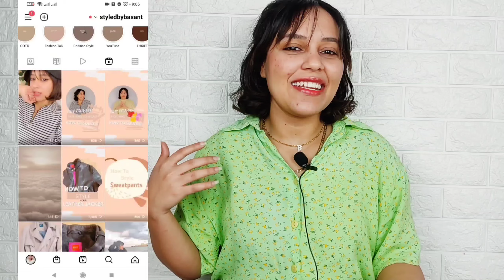ريفيو عن كل الهدوم المستعمله للي اشتريتها في الشتاء/الاسكندريه/Review about clothes I Have Thrifted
فيديو انهارده ريفيو وتقيم لأغلب الهدوم المستعمله للي اشتريتها في الشتاء
فكره أننا نقيم للي اشتريناه علي مدار السيزون فكره حلوه جدا ومفيده
لأنها بتعرفنا اكتر احنا بنحب ايه وايه استايلنا وبنميل لايه ..

بالذات لو بنقيم من كل الاتجاهات ( دازين القطعه _ الخامه _ للون _ شكلها علينا )

انا قسمت الفيديو لجزئين عشان ميبقاش طويل اوي
ومتقسم الجزء الاول هنتكلم عن (قائمه المشتريات) وجبت منها ايه وتقييمه. (الفيديو الاول)

والجزء التاني عن هدوم اشتريتها وكانت حلوه وحبيتها جدا .
والجزء التالت هدوم اشتريتها بس مكنتش احلا حاجه بالنسبالي .
الجزء الاخير اي الحاجات للي مش هشتريها تاني خلاص (الفيديو التاني )
وطبعا كل جزء في نصائح ونصائح عن ازاي نطبق الفكره علي دولابنا ❤️

كل الهدوم للي في الفيديو مستعمله ماعدا البنطلونات والاكسسوارات ..

لو عجبكوا الفيديو متنسوش تشتركوا في القناه وتفعلوا الجرس عشان تشوفوا كل جديد ❤️

Links //